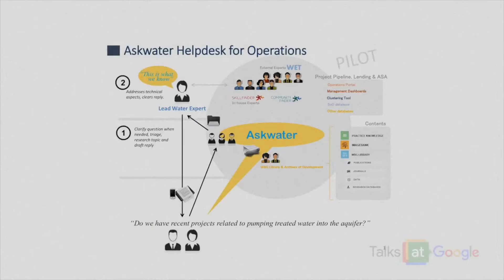How to Pronounce Burkina Faso (Real Life Examples!)